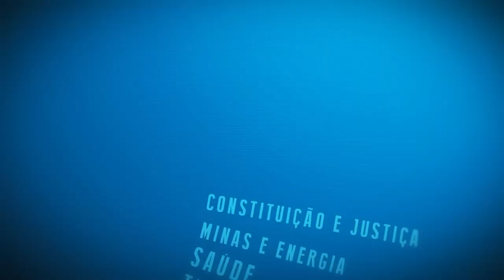Resumo Comissões - Com. Constituição e Justiça e Com. Proteção Animais - 20/05/24